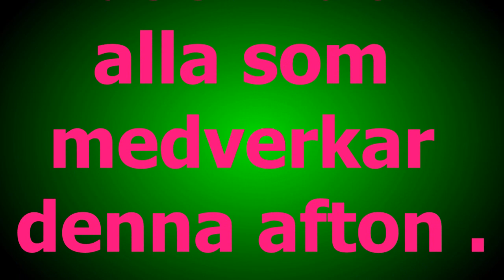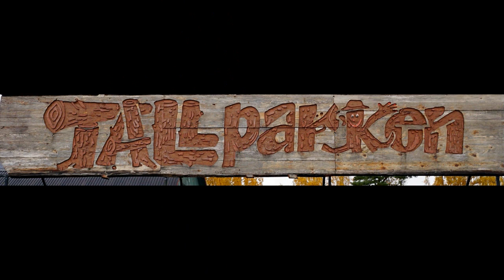Tallparkens Onsdags Dans den 16 mars 2016 Musik Orient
Musik Orient
Foto G Månsson
Regi 52fritte